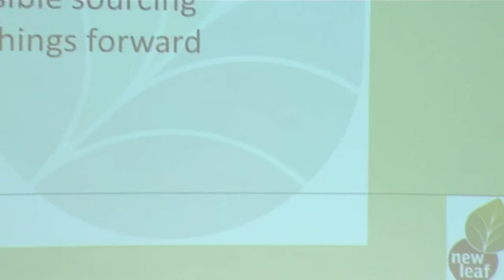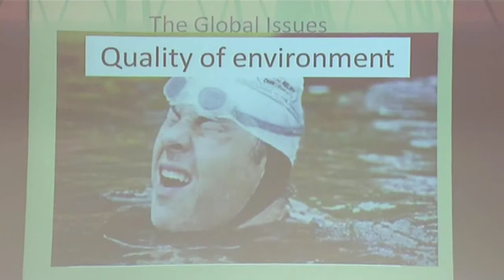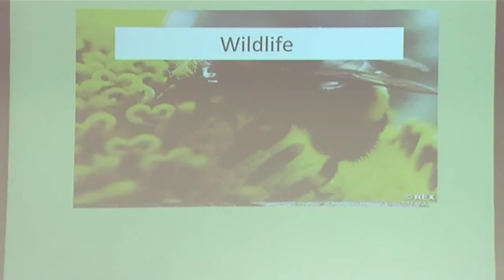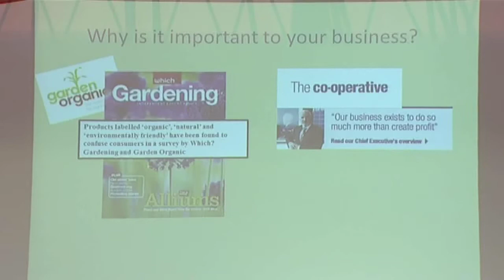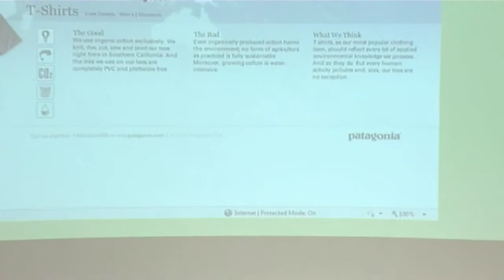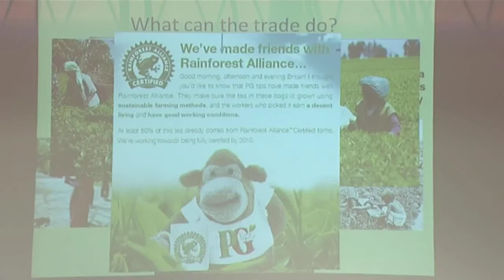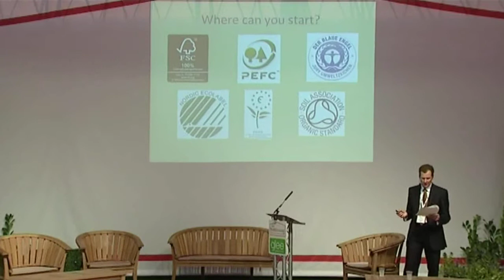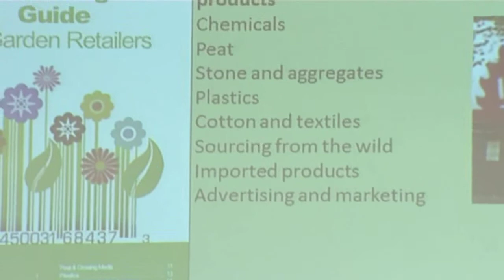Where Did That Come from